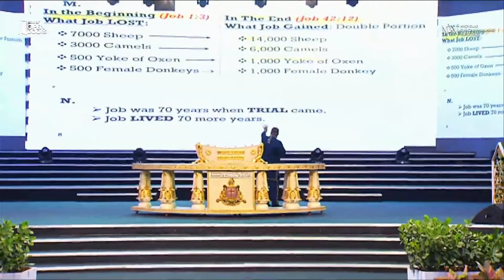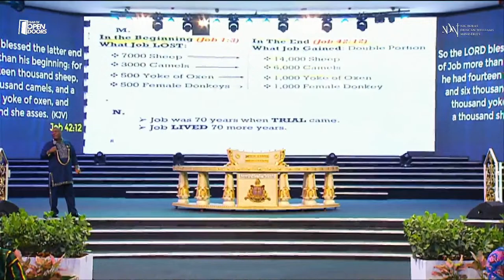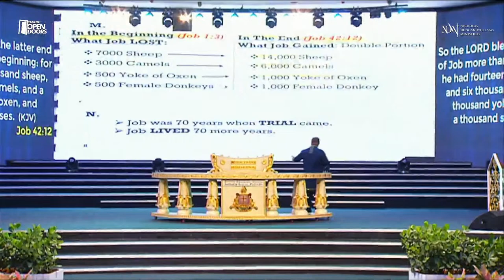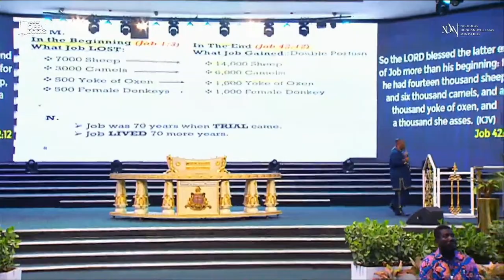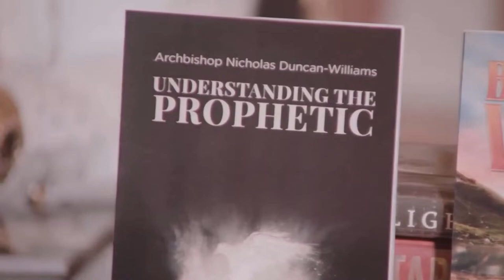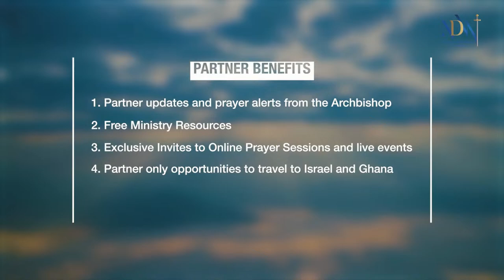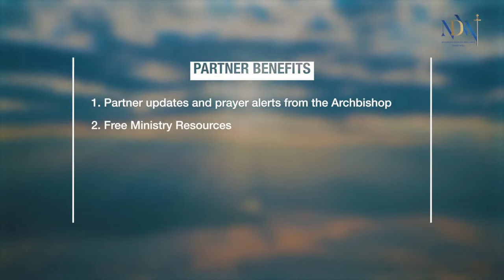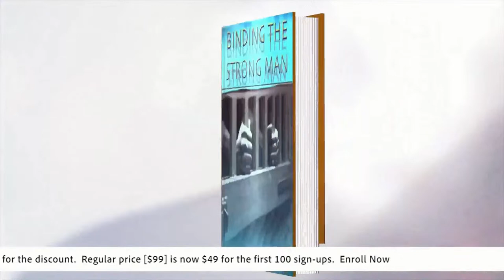Experience Hope and Healing in Our Live Sunday Service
You're watching a live stream of our first service at the Prayer Cathedral, Accra-Ghana.
Wherever you are, prepare for a special time of impartation and transformation.

GIVING
Your generous support is appreciated: